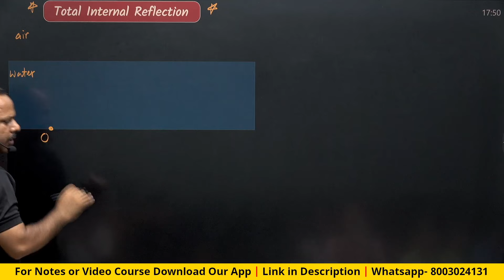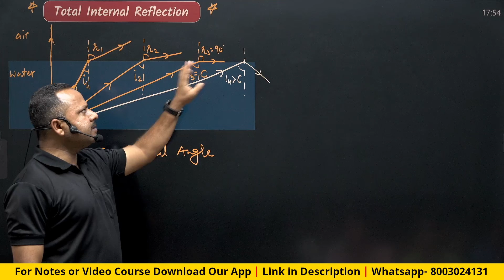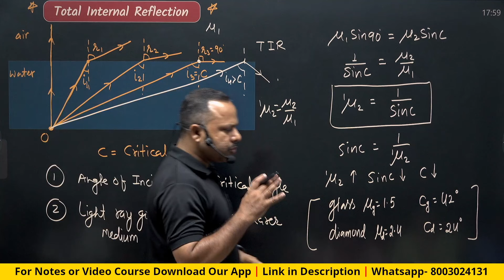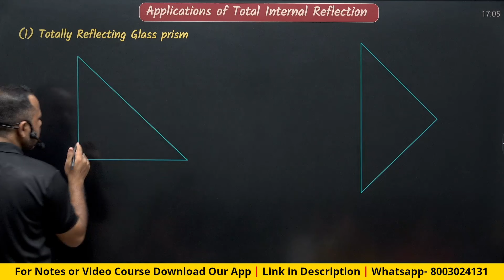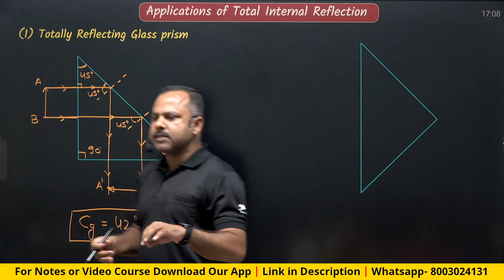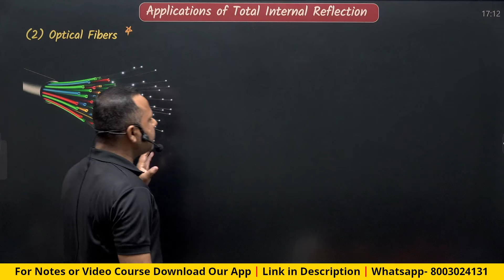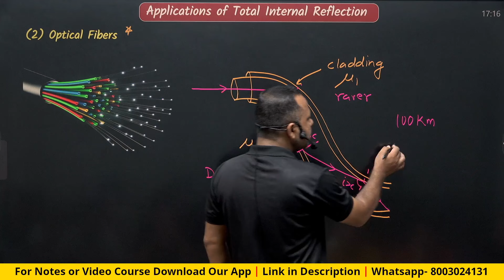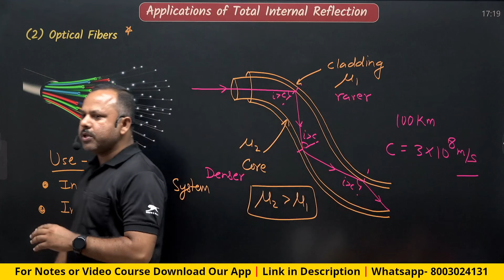6. Total Internal Reflection | Applications of TIR | Optical Fibers | Ray Optics | 12th Physics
Get Physics, Chemistry, Biology & Science Handwritten Notes for 10th, 11th, 12th, NEET & JEE on our App